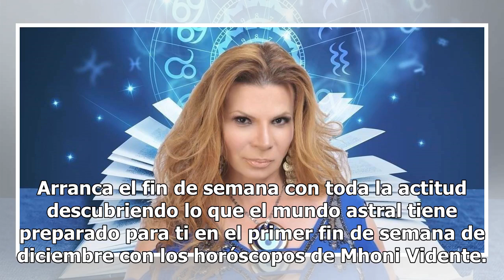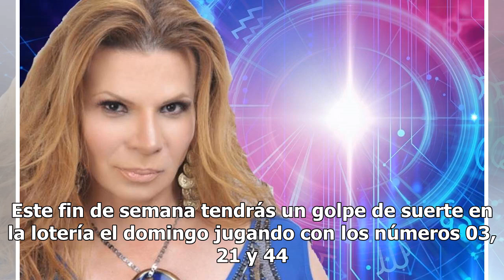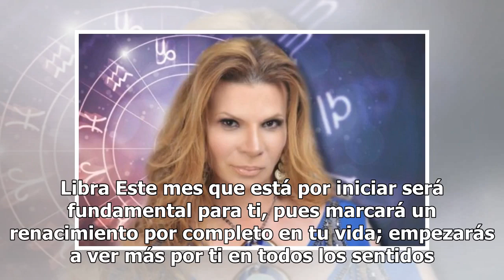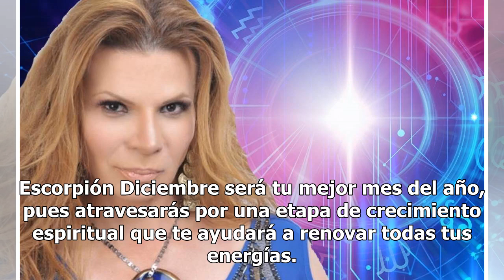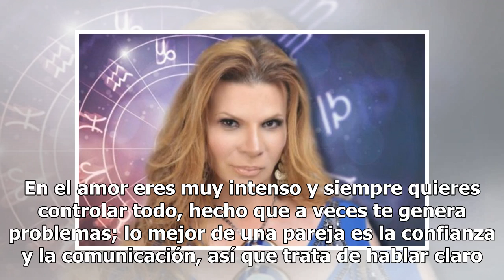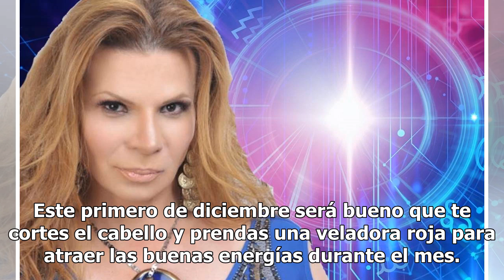Descubre qué te depara el fin de semana con los horóscopos de Mhoni Vidente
Arranca el fin de semana con toda la actitud descubriendo lo que el mundo astral tiene preparado para ti en el primer fin de semana de diciembre con los horóscopos de Mhoni Vidente. Como toda una tradición, Mhoni Vidente detalló el futuro de los doce astros con sus números de la suerte y sus velador...